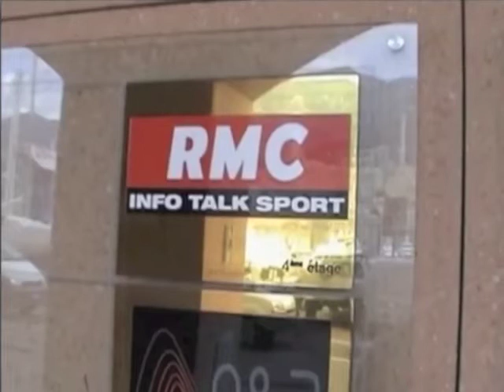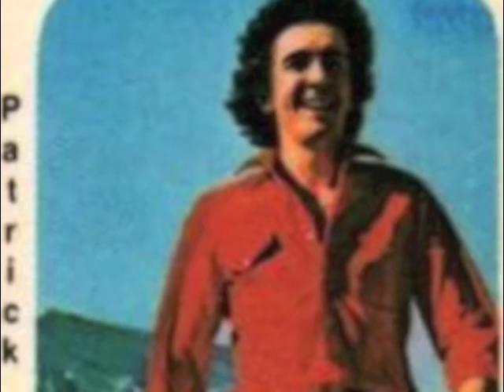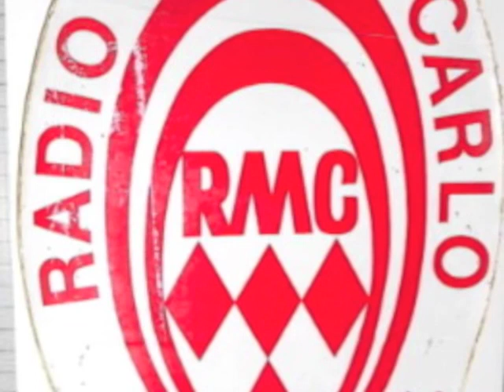Dick Rivers RMC compilation 1984-1987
Dick Rivers (Herve Forneri) was one of the key people that brought Rock and Roll music to France. He enjoyed a long singing career, but was also a radio presenter. Here is a small selection of tribute clips from his programme l'age d'or on Radio Monte Carlo in the 1980s along with Patrick Roy.